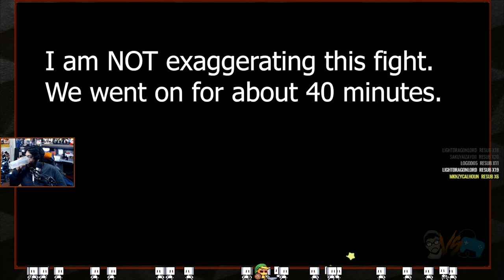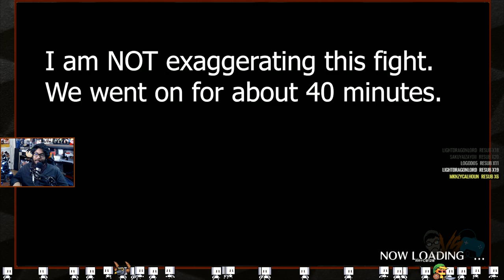The Digital World Is In Shambles! | Digimon Story: Cyber Sleuth Complete Edition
This is Digimon Story: Cyber Sleuth Complete Edition Ep 47! Digimon Story Cyber Sleuth gameplay today! We'll be checking out the full Digimon Story Cyber Sleuth story including Digimon Story Cyber Sleuth all chapters, Digimon Story Cyber Sleuth all cutscenes, and Digimon Story Cyber Sleuth all digimon! We're playing the Digimon Story Cyber Sleuth Switch version for this Digimon Story Cyber Sleuth Let's Play! Please enjoy this Digimon Story Cyber Sleuth Walkthrough, Digimon Story Cyber Sleuth Playthrough, and Digimon Story Cyber Sleuth Part 1 / Digimon Story Cyber Sleuth Ep 1